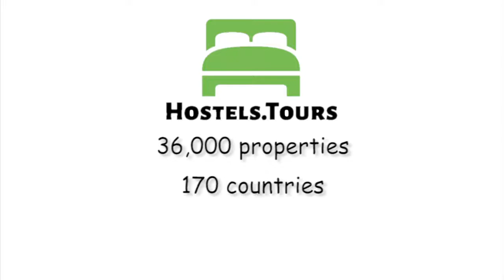HI De Ploate Ostend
Check availability, price, reviews and discount on HI De Ploate Ostend can be found

BRAND NEW hostel, located only 300m away from the beach. FREE buffet style breakfast included. Oostende is called 'the queen of cities at the sea'. It is the biggest city at the Belgian coast & has a lot to offer to visitors f.eks. museums, shops, restaurants. You can visit the 'Mercator' - a former trainingvessel (sailing) from the Belgian navy or wander around looking at the yachts. Guided tours by the Marine Ecological centre can be booked through the hostel.PLEASE CLIK READ MORE FOR SOME IMPORTANT INFORMATION.Guests have 24/24h access - please note that our reception is open from 08am till 10pm.This hostel is part of the Flemish Youth Hostels Association , which is a membership organization. As from January 1st 2014 onvwards, the prices quoted include a 1-day membership fee. Discounts are not available for members of VJH (Belgium) or Hostelling International as part of this booking.